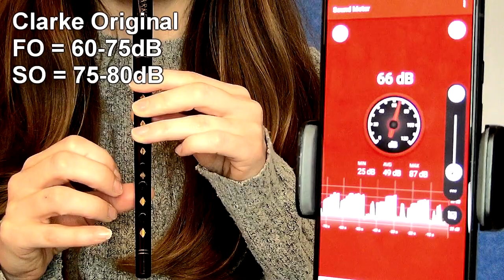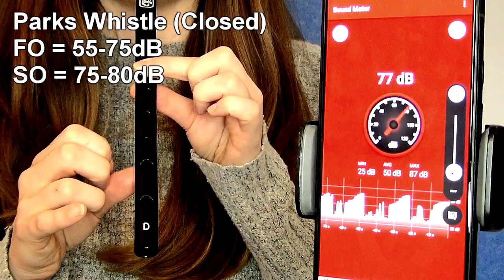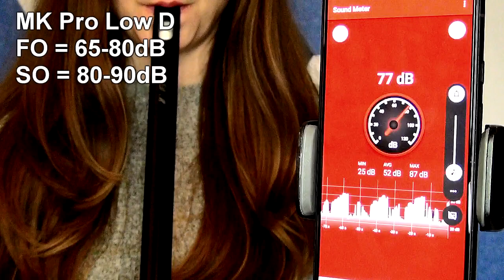DECIBELS - How 'Quiet' Are 'Quiet' Whistles? COMPARISON VIDEO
Hello beautiful people. In this video, I offer a side by side comparison of some of the most renowned 'quiet' whistles out there with session high and low D whistles too! I've listed ball-park decibel ranges for the first and second octaves (as this is subject to change, depending on how hard you blow) but hopefully this will help you choose a whistle at the right volume for you!

**Note - the 'MK Pro Low D Whistle' is actually a James Dominic Low D Whistle - there was a notation error!**

You'll notice that the 'sweetness' and 'softness' of the whistle makes a difference to how loud you FEEL the sound is, even if the decibel measurement seems similar. Although these differences may seem small, there's actually A LOT in a decibel! If you'd like more info on how much each decibel increases the volume/sound, I've found a useful article here: